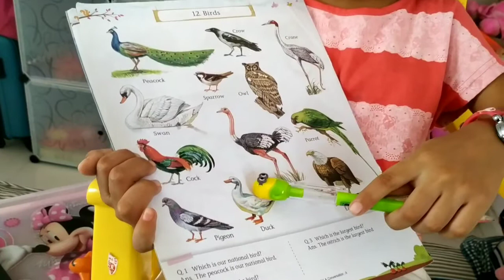Birds | GK | Question - Answers for Kids | Jiya Paria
Grafalco
Pre-School
Gk & Conversation
Lkg- CBSE